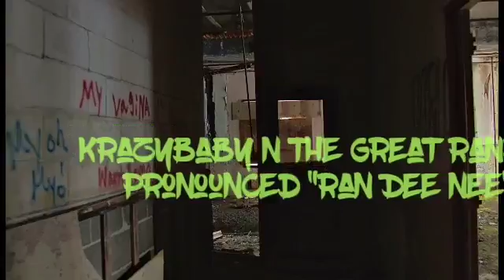Halfway to Halloween Costume Party. Bring the Kids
We are having our first Halloween party in our new house and would like to invite our friends and family over to celebrate with us. we have fun Halloween themed games snacks and drinks for the kids.